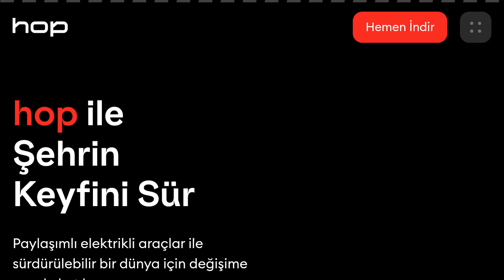Hop Scooter Kart Ekleme Nasıl Yapılır?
Merhabalar bu videomuzda sizlerle birlikte hop scooter kart ekleme nasıl yapılır sorusuna yanıt vermeye çalışıyoruz.İyi Seyirler Dilerim.

hop scooter kart kaydetme
hop scooter kart nasıl eklenir
hop scooter ödeme yöntemi ekleme